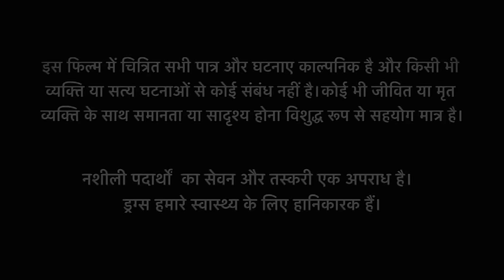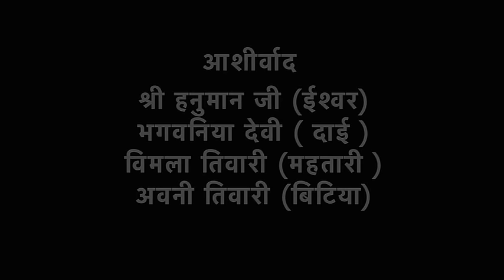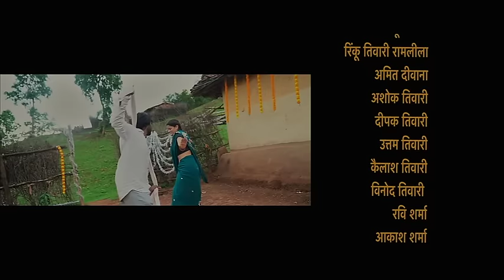बुधिया - Budhiya 2022 (Full Movie) | Bagheli | Avinash Tiwari । Annapoorana Dwivedi । Avinash Films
Title -
Movie name - बुधिया
Directed By - Shailu Datt
Script By - Avinash Tiwari
Edited by - Avinash Tiwari Team
D.O.P - Krishna Yadav
   Cast - Avinash Tiwari, Annapurna Dwivedi, Navin Tiwari

बुधिया, बुधिया फिल्म avinash Tiwari, Avinash Tiwari , bagheli full film budhiya, Bagheli film, bagheli film budhiya avinash Tiwari,